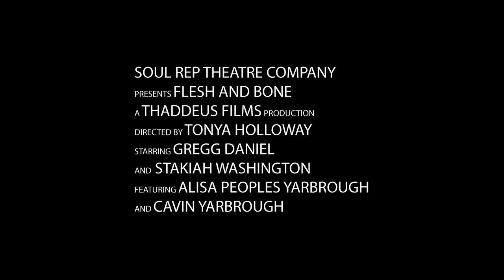Flesh and Bone Trailer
Written by Holloway and McMillan-Herod, “Flesh and Bone” is set in a fictitious Dallas restaurant run by Puddin’ and Abe, a feisty middle-aged couple. This contemporary short film features a cast of eccentric characters who rely on the blues music they love and each other to express their love, fear, joy and pain.

Gregg Daniel plays Thomas Wescott, a former minister turned alcoholic following the tragic death of his 10-year-old daughter. On the anniversary of her death, he makes his way to Blues Jook and Chicken, his refuge from society, and is awakened by the sight of a new girl whom he believes is his daughter. Daniel has more than 100 film and television credits to his name including Reverend Daniels on HBO’s hit show, True Blood.

“Flesh and Bone” is a project of Dallas-based Soul Rep Theatre Company.